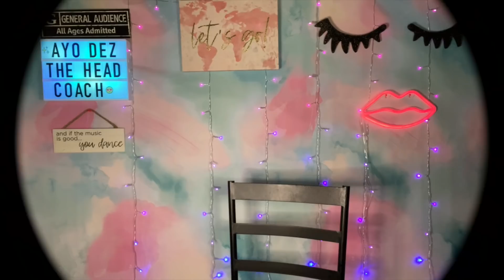ASU Sensational Stingettes Stands & Dance Feature Review | LTD W/ DEZ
LAKEY INSPIRED